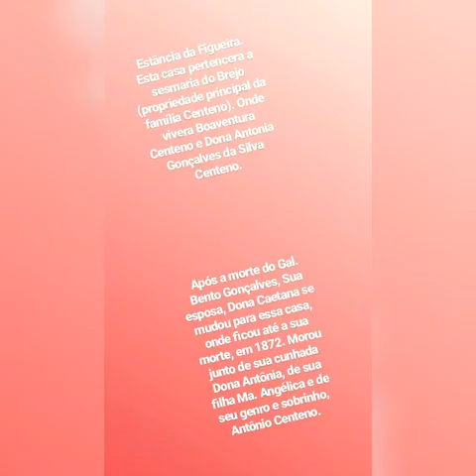Projeto de pesquisa histórico, Manoela Valois. Estância da Barra e da Figueira, Camaquã, RS.